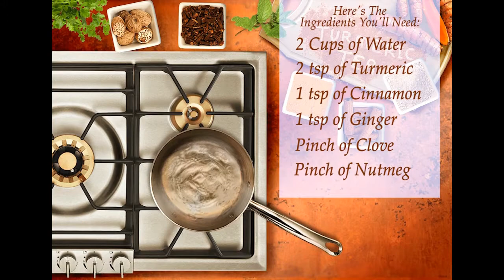How To Make Turmeric Tea at Home - Turmeric Tea Recipe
Enjoy the amazing health benefits of Turmeric with this delicious Turmeric Tea recipe!

Ingredients
2 tsp Turmeric
2 cups of water
1 tsp cinnamon
1 tsp fresh ginger
A pinch of clove
A pinch of nutmeg
A dash of Coconut milk & Honey

Simmer herbs and water together for 10 minutes
Strain out and add honey and milk

Some of the Health Benefits of Turmeric Include:
1. Turmeric Contains Powerful Medicinal Properties
2. It is a Natural Anti-Inflammatory Compound
3. Turmeric significantly Increases the Antioxidant Capacity of the Body
4. Turmeric Improves Brain Function and Lowers the Risk of Brain Diseases
5. Turmeric Lowers Your Risk of Heart Disease
6. Studies have concluded that Turmeric Helps Prevent (And Perhaps Even Treats) Cancer
7. Turmeric May be Useful in Preventing and Treating Alzheimer’s Disease
8. While Supplementing with Turmeric, Arthritis Patients Respond Very Well
9. Turmeric Has Incredible Benefits Against Depression
10. Turmeric May Help Delay Aging and Fight Age-Related Chronic Diseases